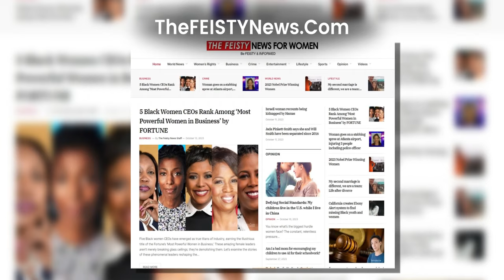FEISTY WOMEN React to the Israel - Palestine War | The FEISTY News for Women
israelpalestineconflict The FEISTY News for Women, hosted by Te-Erika, is a Women's News Show that discusses women's issues and celebrates the feisty women disrupting society.

Special Guest - Irina Tsukerman of Scarab Rising, Inc.